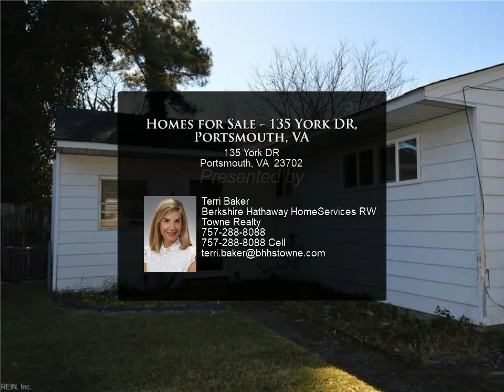Homes for Sale - 135 York DR, Portsmouth, VA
Please enjoy this property video created by Berkshire Hathaway HomeServices RW Towne Realty

Close to Portsmouth's new casino and shopping! Grand potential. Much work done, just waiting for new buyer's signature changes! Tankless gas hot water heater 2020 and newer Trane Heat Pump 2018. Mostly replacement windows. New vinyl plank flooring in living room and family rooms. Lovely bead board in family room. Patio door to porch which only needs the screens. Good size kitchen. Laundry room with gas dryer. Great garage with electricity and space for workshop.

1 full bath

Terri Baker
Berkshire Hathaway HomeServices RW Towne Realty